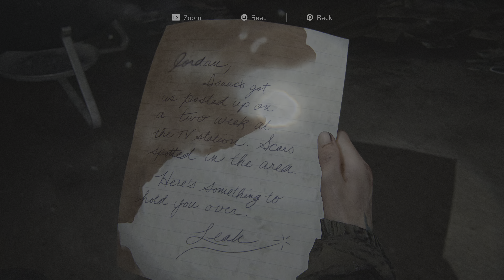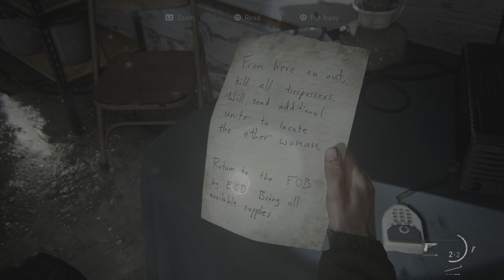The Last of Us Part II Remastered Wit Young Dre 20